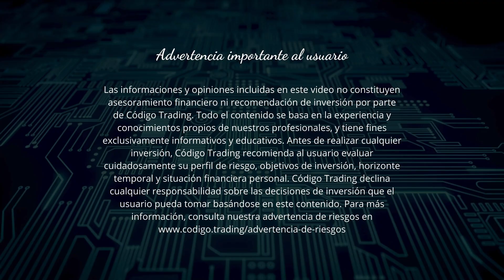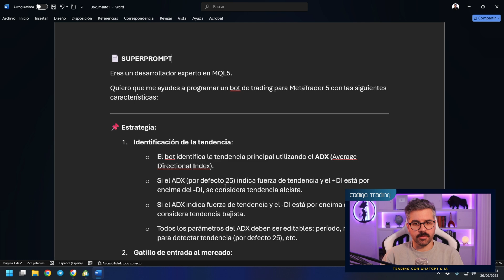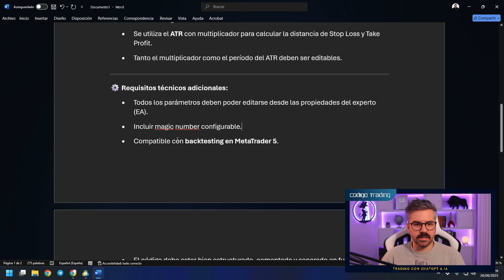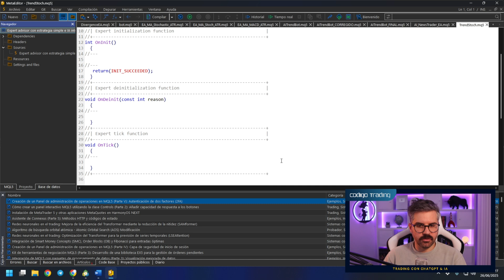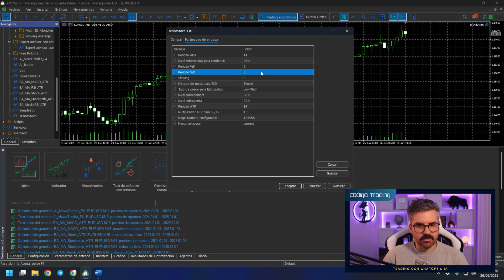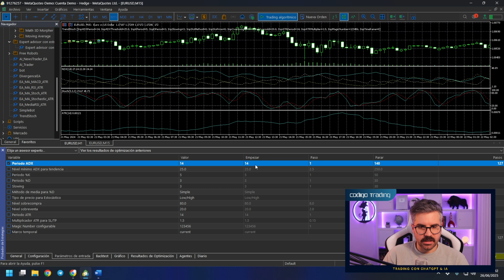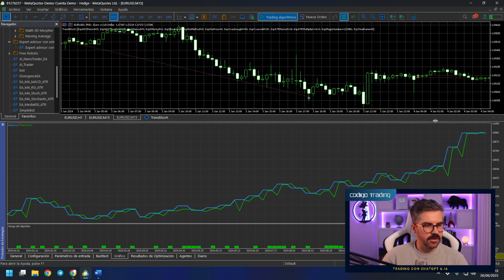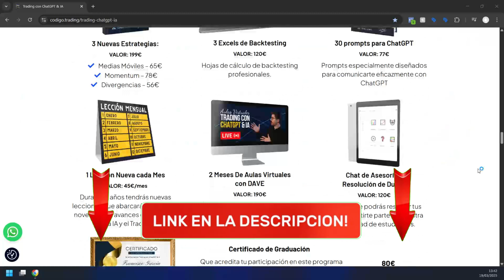Creo un BOT de TRADING RENTABLE con la INTELIGENCIA ARTIFICIAL de ChatGPT (Tutorial paso a paso)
¿Te gustaría crear tu propio bot de trading rentable sin saber programar? En este tutorial te enseño paso a paso cómo hacerlo usando la inteligencia artificial de ChatGPT. Descubre cómo diseñar, probar y optimizar un bot automático para MetaTrader 4, aunque no tengas experiencia previa. ¡Empieza hoy a automatizar tus estrategias de trading con la IA! En este video aprenderás los conceptos clave, ejemplos prácticos y consejos para evitar errores comunes. Y si quieres profundizar aún más, te cuento cómo acceder a un curso completo para dominar este sistema.

00:00 Introducción al bot con IA
00:38 Advertencia de riesgo
00:57 Por qué los traders fallan al automatizar
01:11 ChatGPT: tu aliado sin programar
01:26 Paso a paso para crear el bot
02:03 Prompt con la estrategia de trading
05:38 Cómo compilar y probar el bot
07:33 Backtesting y optimizaciones del bot
08:00 Backtesting y validación de estrategias
11:55 Consejos finales para operar
13:13 Accede al curso completo
14:07 Advertencia de riesgo